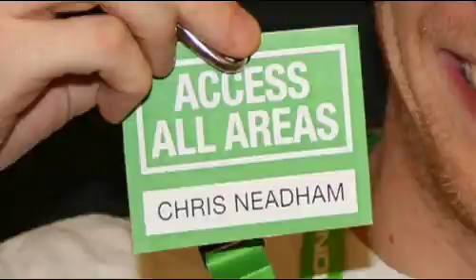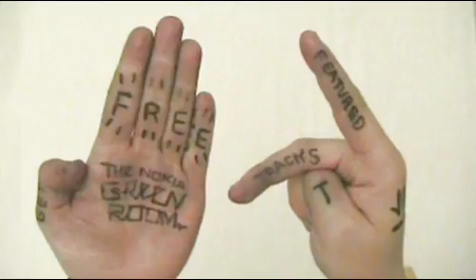IGLU & HARTLY interview!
I don't get semi naked for just anyone !
well, that depends...